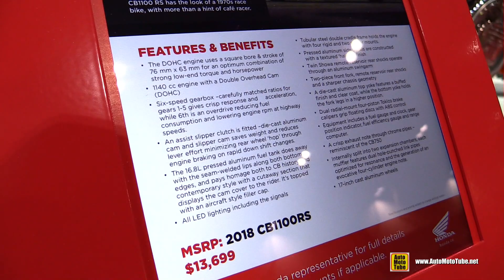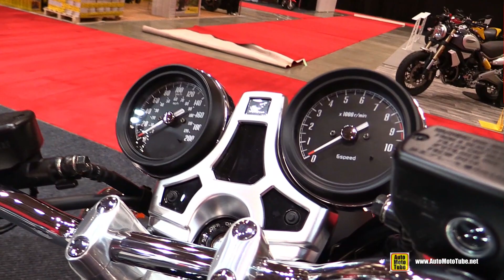2018 Honda CB1100 RS - Walkaround - 2018 Toronto Motorcycle Show